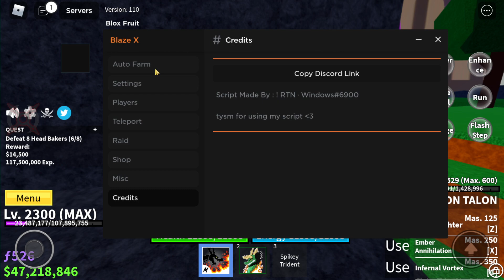BLOX FRUITS Script Mobile AUTO FARM | MAGNET | FAST ATTACK | AUTO RAID | FRUIT MASTERY (BEST) 🔥🔵